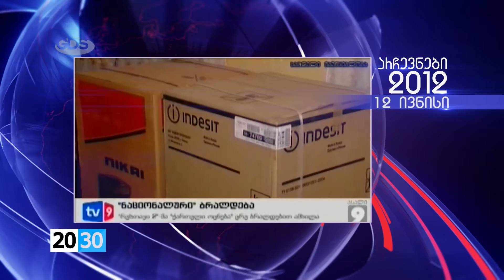არჩევნები 2012, 12 ივნისი, ვიდეოდაიჯესტი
ტელეკომპანია GDS-ის ეთერში, ყოველდღე, 20 საათსა და 20 წუთზე ნახეთ 2012 წლის საპარლამენტო არჩევნების მოკლე ვიდეოდაიჯესტები.

2012 წლის პირველი ივნისიდან პირველ ოქტომბრამდე განვითარებული მოვლენები შეგიძლიათ, გაიხსენოთ ყოველდღე, ტელეკომპანია GDS-ის ეთერით და 2030.NEWS-ზე.

რა ხდებოდა საქართველოში 2012 წლის საპარლამენტო არჩევნების წინა პერიოდში და რა თემები მოხვდა ტელევიზიების ყურადღების ცენტრში.